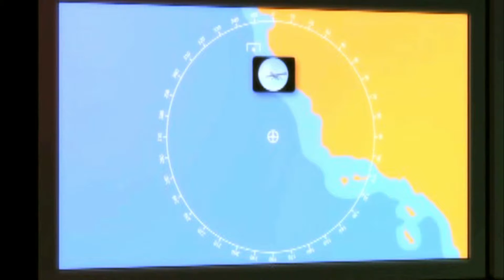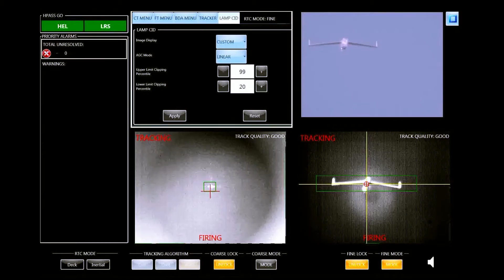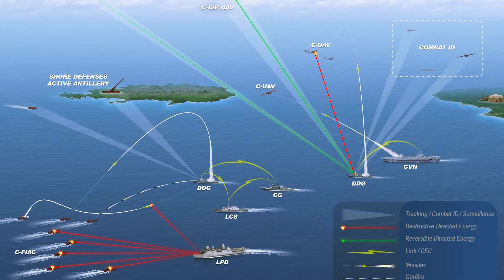Why No One Wants to Fight This One US Weapon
Welcome back to First Line Channel for videos Why No One Wants to Fight This One US Weapon.

Along with robots and artificial intelligence, lasers are seen as part of how the military will fight wars in the 2040s, using what are now considered futuristic weapons.

This isn’t the first time lasers have been used for military purposes. China is known to use mounted laser dazzlers, while the Army has also tested anti-drone and missile lasers.